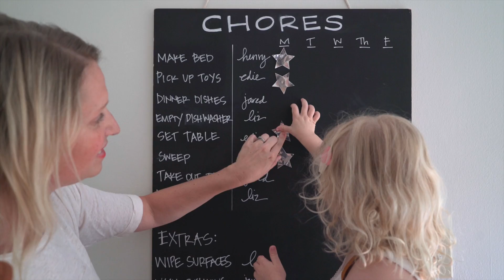Lysol + Say Yes | How to get the kids involved with family chores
Say Yes blogger Liz shares some great tips to get the kids involved with family chores.
As cold and flu season approaches get proactive about the cleanliness of toys, car seats, door handles, and other common hard surfaces without getting out the paper towels. These common surfaces can hold cold and flu germs for up to 48 hours